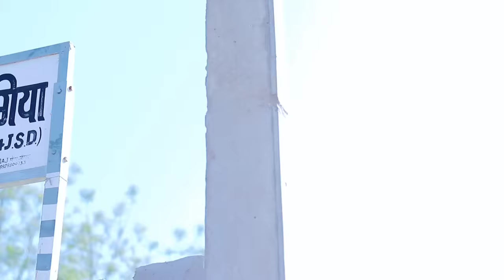स्कूल में पेपर | Exam in winter | स्कूल में परीक्षा | kusum ki comedy | dhokali dadi | rs verma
स्कूल में परीक्षा
comedy video
comedy
hindi comedy
स्कूल में दादागिरी
school comedy
स्कूल में पेपर-4
स्कूल में पेपर-3
classroom comedy
exam comedy
chotu ki comedy
marwadi comedy
funny comedy
comedy videos
khandeshi comedy
desi comedy video
rajasthani comedy
स्कूल में परीक्षा कॉमेडी
स्कूल में परीक्षा कार्टून
khandesh comedy video
pk comedy
pk ki comedy
topa comedy
chotu comedy
rajasthani haryanvi comedy
official rs verma
rs verma new comedy
official rs verma
hindi comedy
comedy video
bundeli comedy
desi comedy
winter comedy
ठंड की तपन
desi comedy video
hindi desi comedy
ravi suthar comedy
rajasthani comedy
hindi comedy video
new comedy
murari lal ki comedy
sunil comedy
marwadi comedy
haryanvi comedy
mani meraj comedy
bolta comedy
malvi comedy
comedy videos
bakati comedy
chotu ki comedy
bakaiti comedy
cartoon comedy
ठंड की तपन 3
new comedy video
ठंड की दवाई
रोक दे मित्र video
रोक दे मित्र वीडियो
rok de mitar
rok de mitra
rok de mitra full video
dhokali dadi
डोकरी दादी
dhokali दादी
dokri dadi
चुगली दादी
dhokali daddy
dhokla dadi
rs verma
ढोकली दादी
rs verma
rs verma comedy
rs verma ki comedy
rs verma video
rs verma comedy video
rs verma ki video
rs verma public school ka dance
rs verma new video
rs verma studio
dhokali dadi ki new comedy
dhokali dadi video
dhokali dadi ka natak
dhokali dadi dikhaiye
dhokali dadi wala
dhokali dance
dhokali dadi ki nai comedy
dhokali dadi new comedy
dhokali dadi ki nai video
dhokali daddy video
kusum ki comedy
kusum ki cooking
kusum ki comedy dikhaiye
kusum ki cooking recipe
kusum ki comedy video
kusum didi ki comedy
kusum goyat ki comedy
kiran kusum ki comedy
kusum aur dadi ki comedy
kusum chauhan ki comedy
kusum aur dadi ki marwadi comedy